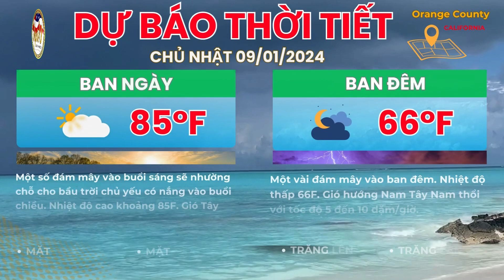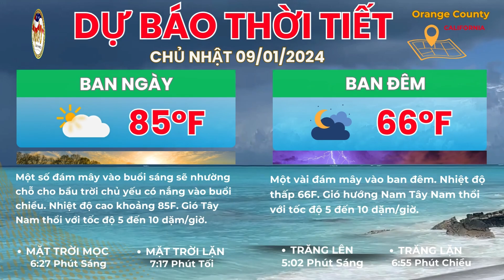🇺🇸 August 31, 2024 Chú bắt cóc cháu và nói rằng muốn "đưa chúng lên thiên đường"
Chú bắt cóc cháu và nói rằng “đưa chúng lên thiên đường" Mẹ của những đứa trẻ nói với chính quyền rằng anh ta không ổn định và cô "sợ anh ta sẽ làm hại" chúng.

❤️ Xin cảm ơn quý vị & các bạn chọn Vinh Channel để xem tin tức và giải trí cùng thông tin khác. Nếu quý vị và các bạn thấy video này hữu ích, xin giúp cho Vinh Channel  bấm nút ghi danh và nhấn vào 🔔 chuông thông báo để không bỏ lỡ những video tiếp theo từ kênh Vinh Channel. Xin chân thành cảm tạ quý vị và các bạn rất nhiều đã ủng hộ Vinh Channel. Xin chúc cả nhà một ngày vui vẻ và hạnh phúc.

▶ Vinh Channel là kênh Youtube chia sẻ các nội dung tin tức, đời sống, sự kiện, công nghệ & sưu tầm. Cập nhật tin quốc tế, toàn cảnh quốc tế, thời sự quốc tế, thời sự thế giới, bản tin thế giới, bản tin quốc tế , tin tức mới, tin mới, tin tức 24h mới nhất,  tin nóng…
🔆 Toàn cảnh bản tin Vinh Channel với những nội dung sau:
* Quân đội Pakistan mở chiến dịch truy quét phiến quân tại Balochistan
* Nhân viên Wells Fargo chết trong văn phòng ở Arizona , 4 ngày sau mới được phát giác
* Nhập cảng lậu tranh khảm cổ, một ông Palmdale lãnh 3 tháng tù
* Chú bắt cóc cháu và nói rằng muốn "đưa chúng lên thiên đường"
* Hành khách bị đâm trên xe buýt LA Metro ở Nam Los Angeles
* Lở đất làm 12 người thiệt mạng tại Pakistan
* Cháy dữ dội nhà mặt tiền đường Quang Trung, 3 người thoát nạn
* Người đàn ông đâm kẻ đột nhập vào nhà để bảo vệ gia đình ở Los Angeles.